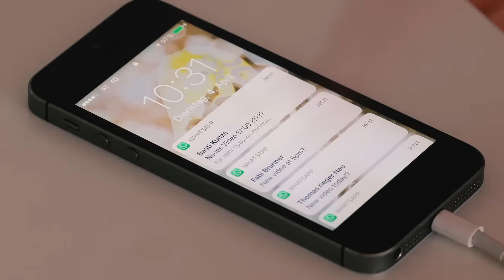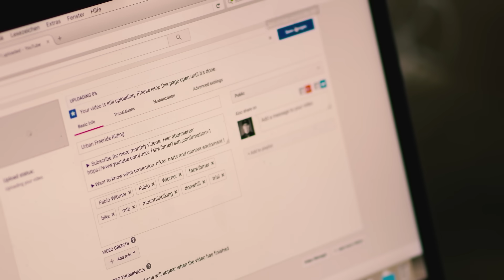Urban Freeride lives - Fabio Wibmer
Urban Freeride In Austria/Salzburg

Filmed by Hannes Berger
Also huge thanks to Elias Schwärzler for helping out!

Cheers,
Fabio